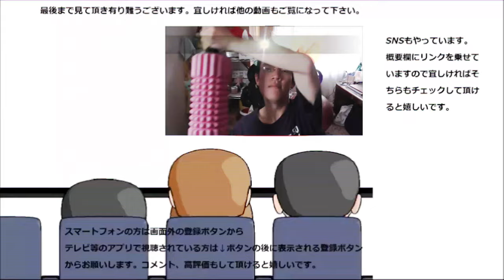ドラゴンクエスト11S発売記念 星のファンファーレ歌ってみた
ドラゴンクエスト11Sの発売を記念して星のドラゴンクエストのテーマソング「星のファンファーレ」を歌ってみました。
11の冒険もこの曲に励ましてもらいながら頑張るぞ！！ファンファーレ一杯聴きたい！！
贈り物は此方まで↓
〒153-0042